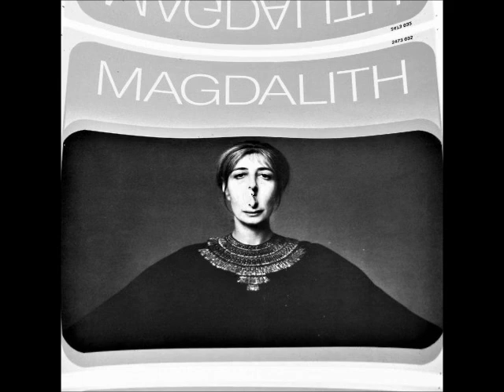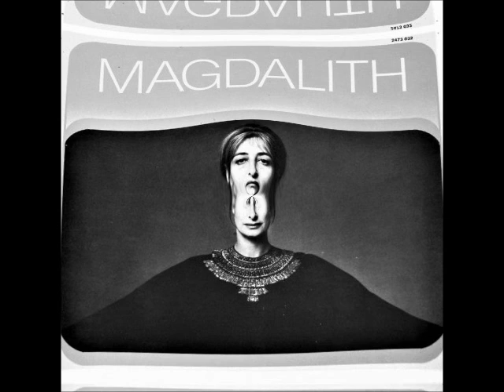Magdalith - Magdalith (1974) (FRANCE, Avant Garde, Experimental Folk)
I´M NOT MAKING MONEY WITH ANY OF MY VIDEOS.

01 La naissance
02 Prophétie de Joël 07:58
03 ...et pour les enfants    09:38
04 Pop' a' Gregor    12:31
05 Jubilate du deuxième dimanche après l'épiphanie 17:39
06 Des oiseaux fous     19:40
07 La femme au désert     24:37
08 Fak-ti malah 30:54
09 Caucaserie   36:22
LINE-UP: Magdalith (vocal), Marc Chantereau (Percussion, Organ, Xylophone)